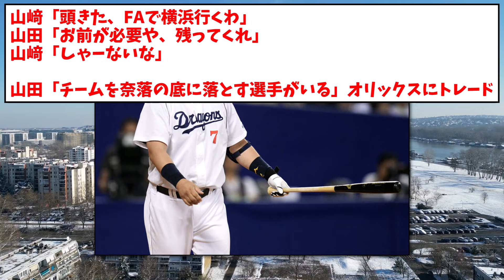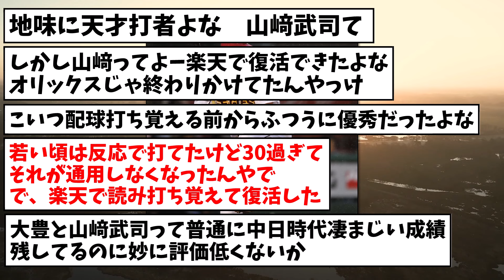●●●(31) .246 28本 OPS.873 ←フロント「打率低すぎ。確実性上げて」【なんJまとめ】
VOICEVOX：四国めたん
VOICEVOX：青山龍星
VOICEVOX：白上虎太郎
VOICEVOX：春日部つむぎ
VOICEVOX：ずんだもん